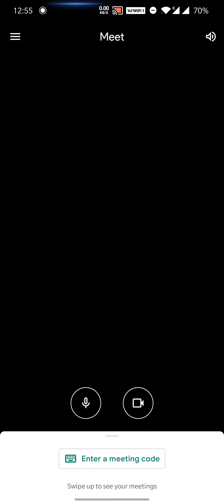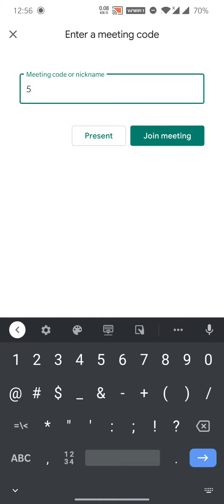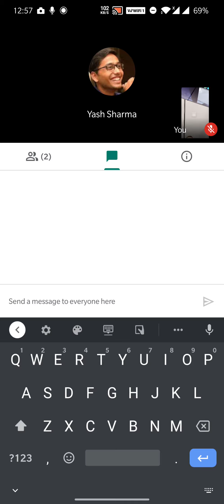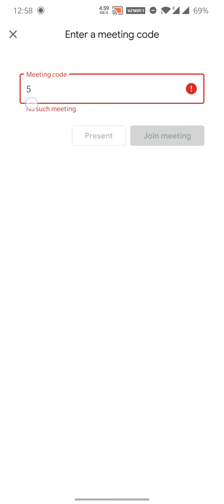How to use Google Meet on a Mobile Device for Students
Tutorial in Hindi explaining how to use Google Meet to connect to online lectures using a smartphone or a tablet.